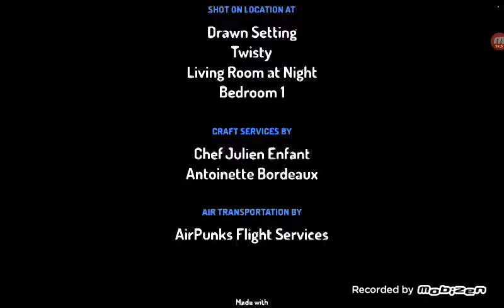Twisty Inavsion part 4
next part is twisty prison